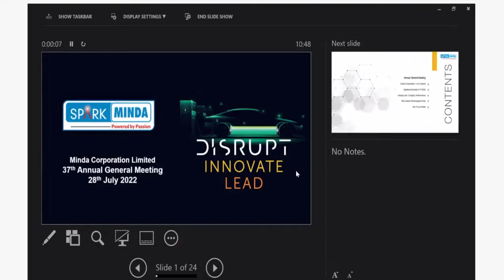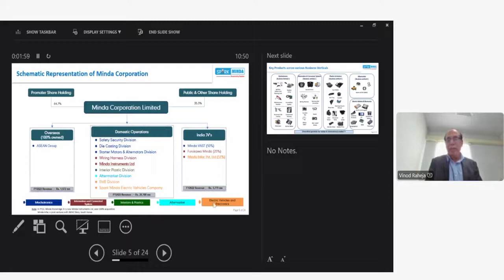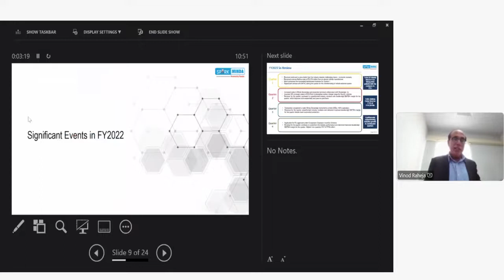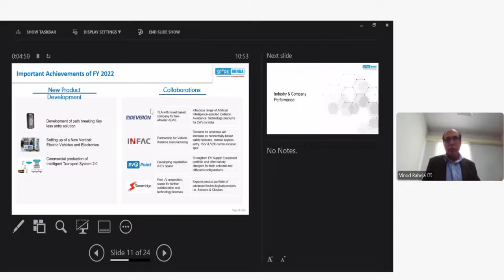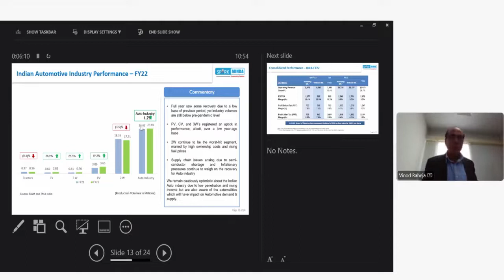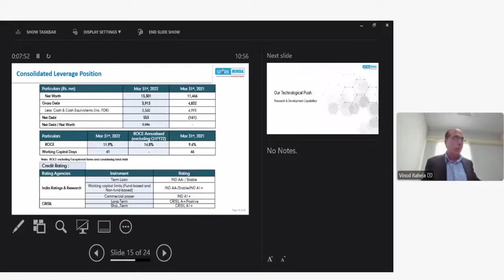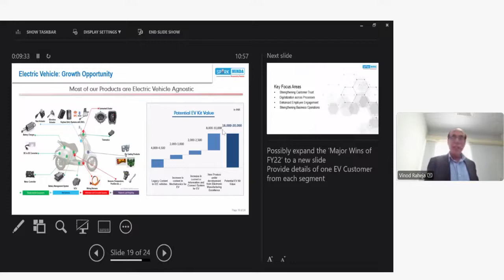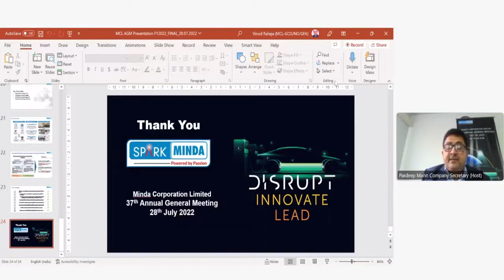37th Annual General Meeting of Minda Corporation Limited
"Disrupt.. Innovate.. Lead"
37th AGM of Minda Corporation Limited
July 28 2022 at 10:30 A.M.